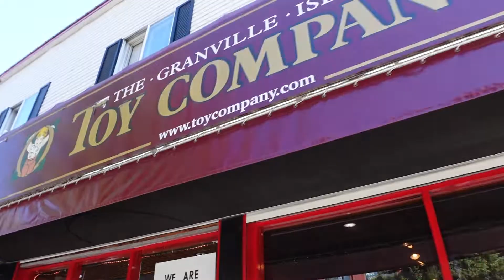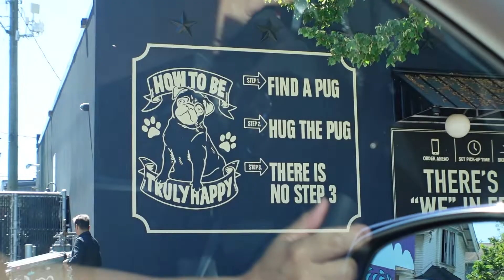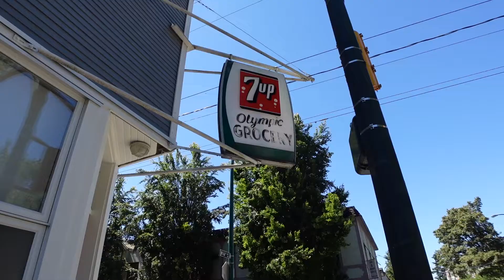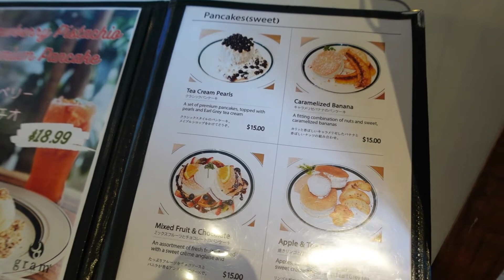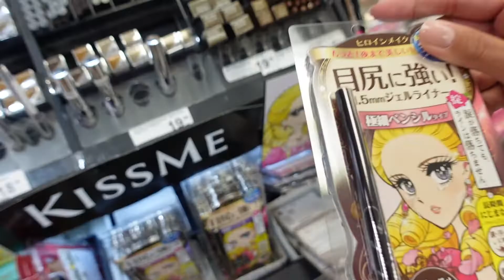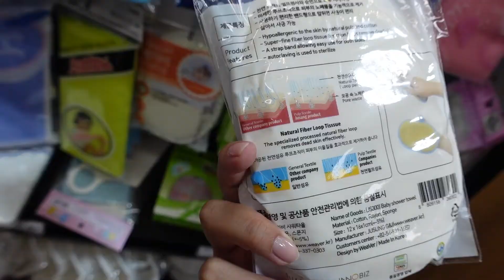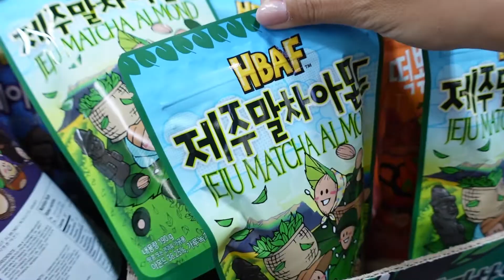Life in Vancouver🇨🇦バンクーバー生活: Cafe Mira + Gram Cafe! カフェ巡り Korean Supermarket 韓国スーパーでお買い物 |Canada カナダ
August 7th, 2022: How are you guys? Today I brought you along with me on my day out in Vancouver. I went to 2 cafes I had never been to before! They were both great. I also grabbed something I've had my eye on for a while at H Mart. Just a regular day :) I hope you enjoyed hanging out with me, see you in the next vlog. xo, hallie

・CAMERA・
Sony ZV-1

CHAPTERS
0:00 intro・イントロ
0:56 cafe mira
2:28 browsing vancouver・バンクーバーぶらぶら
5:45 gram cafe and pancakes
7:55 korean market・韓国スーパー
10:38 alcohol taste test・お酒の味み
11:32 food!
12:30 preparing for bed・お風呂上がり
13:05 outro・アウトロ